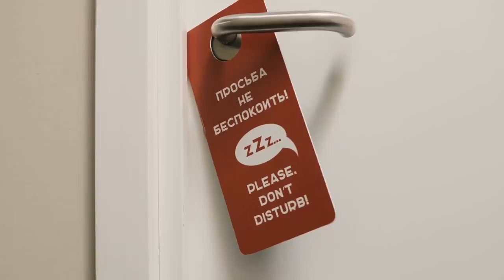15 Crazy Ways Animals Give Birth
Have you ever seen a newborn animal? Or better yet, have you ever seen an animal give birth? In Nature, animals have many different ways of bringing life into the world, and they all vary greatly. We can't cover them all today, but here are 15 Crazy Ways Animals Give Birth